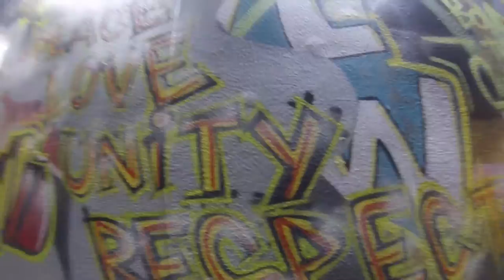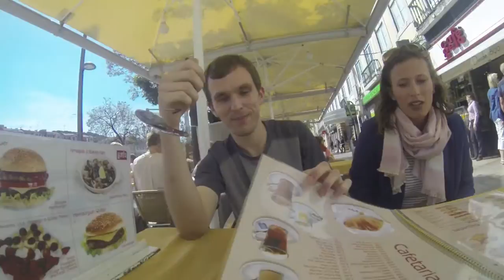Lisbon-CTT on tour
CTT trip to Lisbon
Non of the songs are my own and are only used to add affect